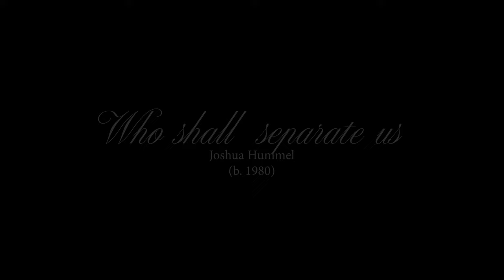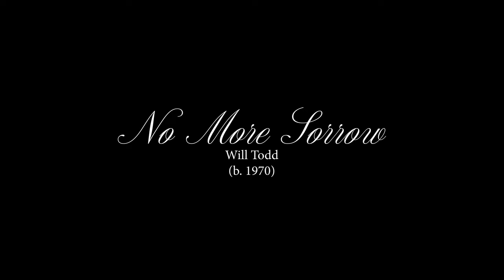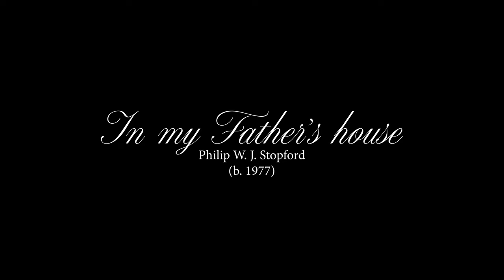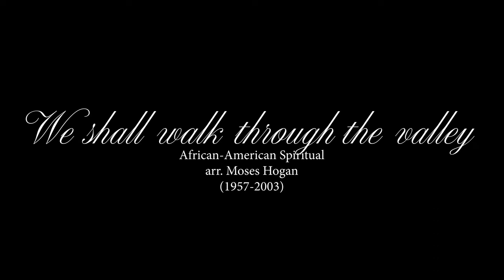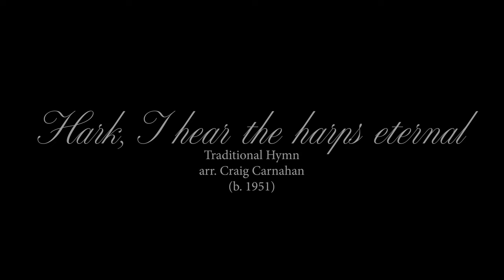Remembrance, A Concert for All Souls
Performed by the Visitation Parish Choir at Remembrance A Concert for All Souls. November 5, 2023. Alejandro Manso, Director, George Hans, Accompanist, Jennifer Clevenger, Violin and Monty Carter, Viola/Violin. Musical Pieces:
Requiem / Giancomo Puccini :11
Who Shall separate us / Joshua Hummel  6:10
No More Sorrow / Will Todd  13:45
Deep River / arr. Matthew Culloton  18:41
Shall we gather at the river / Robert Lowry.  22:15
In my Father's house / Philip Stopford.  29:52
We shall walk through the valley / arr. Moses Hogan.  36:44
Hark, I hear the harps eternal / arr. Craig Carnahan.  41:26
The Road Home / Stephen Paulus  44:13